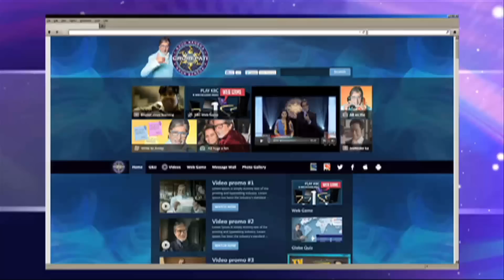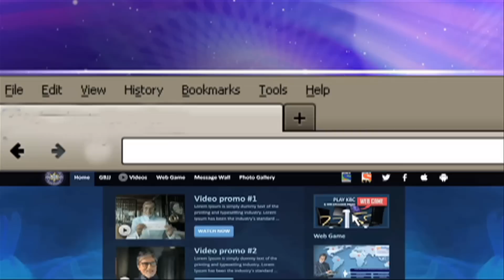Kehta Hai Dil Jee Le Zara - Episode 25 - 26th September 2013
Sachi's solution for Prachi's marriage - Sachi visits Bank to meet Bank Manager to find out a solution for Sachi's marriage expense. Sachi requests the Bank Manager to give a loan worth Rs. 25 Lakhs. Dhruv introduces Vishwas to Sachi. Will Bank Manager agree?

"Kehta Hai Dil... Jee Le Zara' is a story of 34 year old Saanchi, a strong, single independent working woman.
After her parents' death, Saanchi, has taken over the responsibility of her family which includes her 2 younger siblings (Prachi & Advait) & her maternal & paternal grandmothers. She runs her deceased father's dream -- "The strawberry farm" -- and in all this responsibility she has never got time for herself -till one day Dhruv comes into her life as a breath of fresh air. Dhruv is a rich, suave, full of life 27 year old lawyer by profession who meets Saanchi and is impressed by her. Will Dhruv change Saanchi's life?